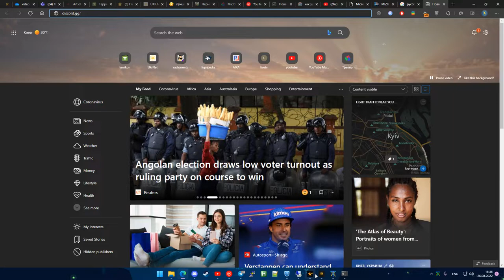на кого похож?